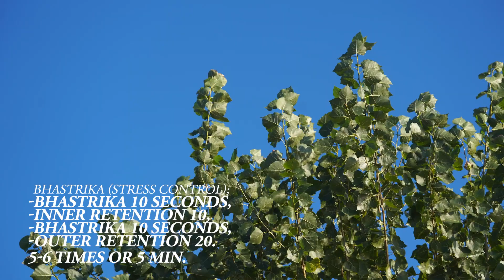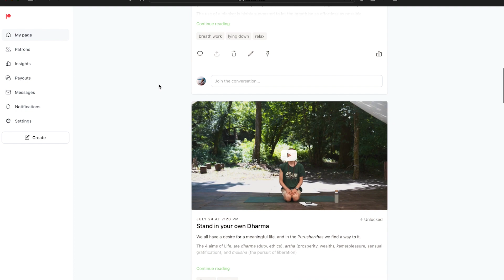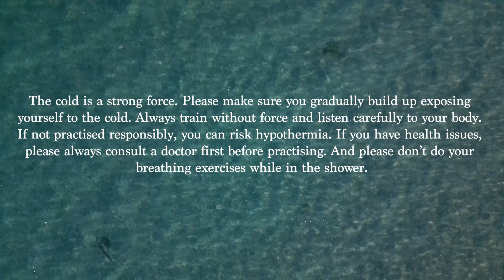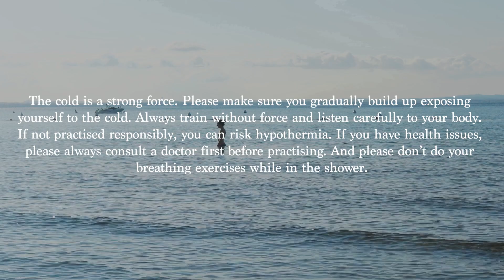How To Reduce STRESS and Become A MASTER of Managing It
Learn to take control of your mind, be prepared to any kind of situation in life. How to navigate in the complex space of emotions, allow you to ground yourself better when life is weighing on you and eventually help other people.

With tools that are grounded in the ancient science of Yoga, time tested knowledge today proven by neuroscience and psychology will allow you to navigate in your life in the most skillful way.

Daniele

Here you can book a 1:1 Free call with me:
If you want to invest in something with minimum risk and a guaranteed big return, invest in yourself.
What you will have access to:
* Complete video Library
    * Weekly 45+ minute yoga classes
    * Guided meditations
    * Sleep sequences
    * Healthy recipes
    * Live Q&A and practices
    * Private community of like minded people
* Direct Contact with me for all your questions
* Live chat with Q&A
* Personal requests
I teach Yoga for personal growth and evolution, using time-testes knowledge to empower us as human beings and let unfold our best capacities.